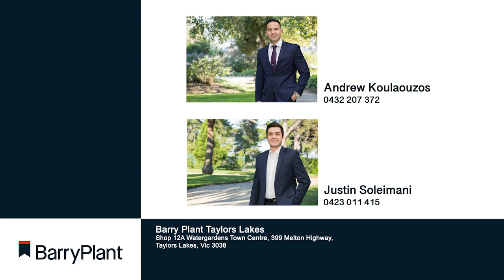9 Kelland Avenue Hillside - Barry plant